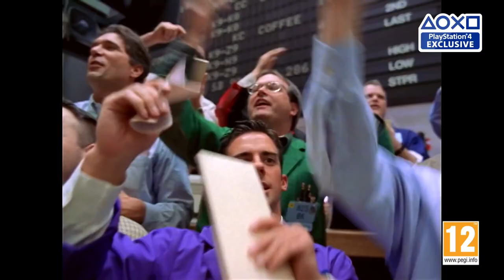Best Video Games of 2020 So Far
The earliest video game, a Cathode ray tube amusement device dates to 1947. The video game was inspired by radar display tech and consists of an analog device that allows users to control a vector-drawn dot on the screen to simulate a missile being fired at targets (which are drawings fixed to the screen).

As years went by, other video games emerged which include the Draughts game, Nimrod computer, tic-tac-toe computer game and Spacewar! among many others. These early inventions paved the way for the origins of video games today.
With the advance of technology, gamers have expected more from video games and the industry has delivered year on year.

Today, we unveil the games we think have been awesome this 2020. Let us know which games you’ve enjoyed this year so we can check it out too.

Breakdown of the episode:

0:00 - Intro
0:30 - Best Game in January
0:51 - Best Game in February
1:26 - Best Games in March
2:31 - Best Game in April
3:09 - Best Game in May
3:41 - Best Game in June
4:30 - Best Game in July
5:30 - Conclusion

Enjoy our videos? Let us know by clicking the "Like" button.